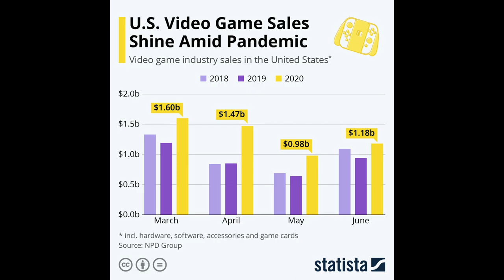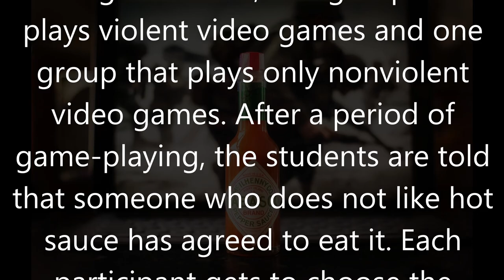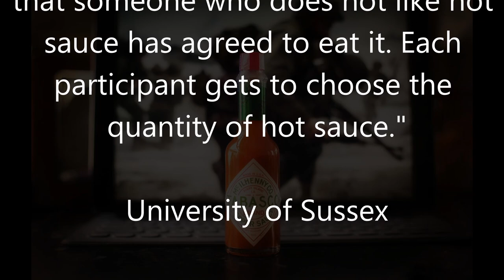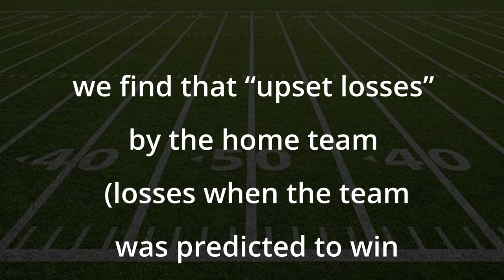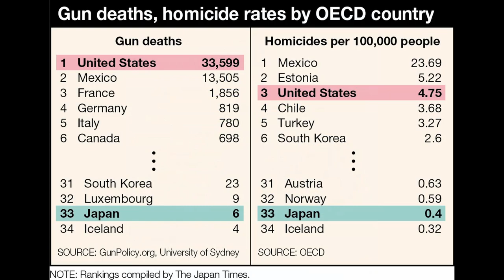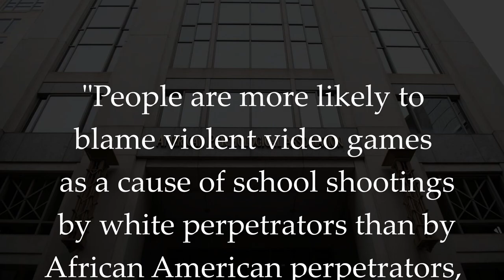Blaming the Joystick | Kim Rethi Documentary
An analysis of the history of blaming video games for mass shootings and violent crime.